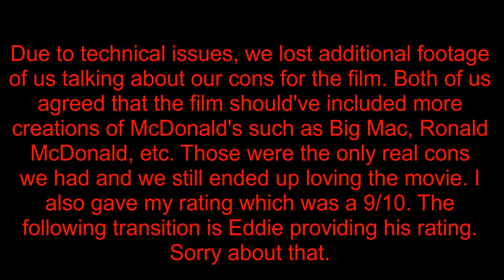The Founder Review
Eddie and I checked out the McDonald's biopic starring Michael Keaton. Will this film make you crave a Big Mac? Let's see.